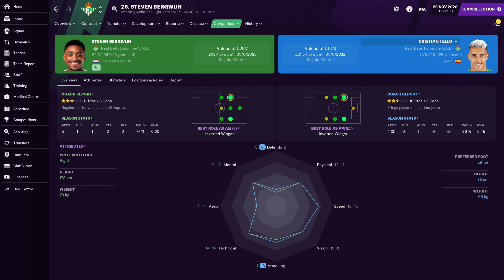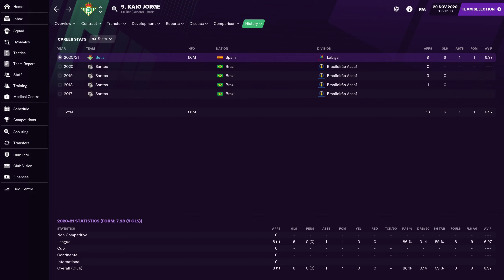Starting To Come Together | FM21 Real Betis #3 | Football Manager 2021 Let's Play